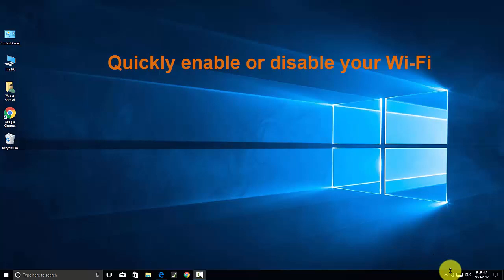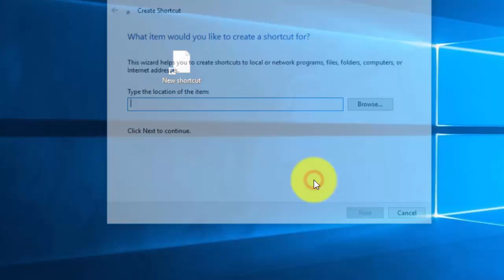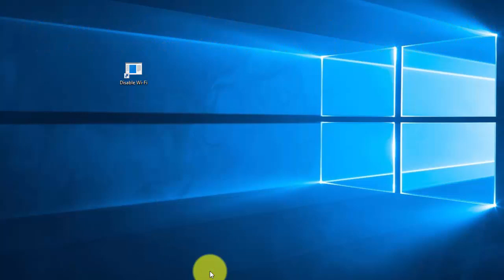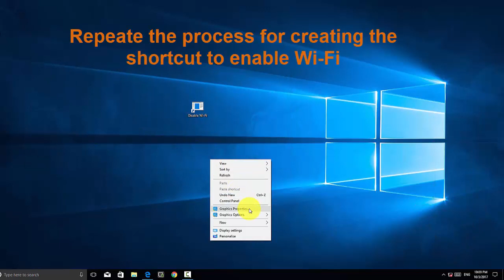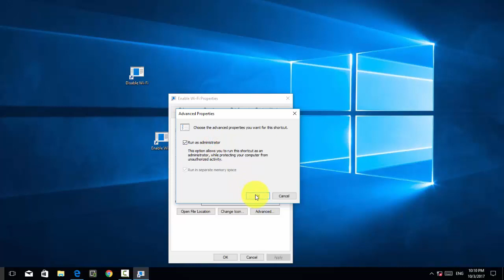How to Turn Wi Fi On or Off With a Keyboard or Desktop Shortcut in Windows 10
In this tutorial, I will show you how to Turn Wi-Fi On or Off With a Keyboard or Desktop Shortcut in Windows 10. Some laptops have Wi-Fi function keys or switches that can quickly enable or disable your Wi-Fi. If your PC doesn’t have one of these, then you can make one with the tools built into Windows. You’ll need to creating a desktop shortcut and keyboard Shortcut to disable and enable the Wi-Fi.